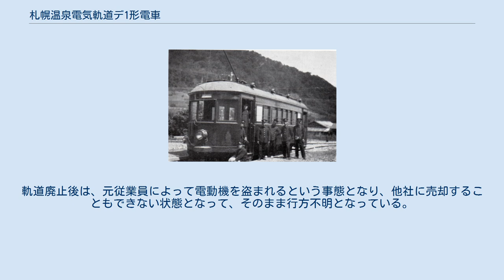札幌温泉電気軌道デ1形電車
札幌温泉電気軌道デ1形電車（さっぽろおんせんでんききどうデ1がたでんしゃ）は、札幌温泉電気軌道が1929年（昭和4年）に導入した電車である。
 札幌温泉電気軌道は札幌温泉への観光客輸送を目的として、札幌市電の円山三丁目停留所前に置いた南一条電停と温泉下電停を結んで1.83 kmを結び、1929年（昭和4年）6月29日に開業した軌道である。
この開業に合わせて汽車製造東京支店から合計24,000円で購入したのがデ1・デ2の2両の電車であった。
 全長9,970 mmの木造車体で、妻は丸妻構造3枚窓、側面は両端に客用ドアが1つずつ、その間に窓が8枚ある構造であった。
ただし窓については2枚-4枚-2枚と分けられた構造になっていた。
屋根は木造シングルルーフで、トロリーポールとトルペート型ベンチレーター8個が設置されていた。
前灯は腰部に1個備えていた。
 室内はすべてロングシートで、客用扉同士の間を結んでつながっていた。
定員は50名うち座席28名であった。
座席の上には網棚と広告枠が取り付けられていた。
 電動機は35馬力級の直流直巻整流子電動機である芝浦製作所SE-116-Cを2基、吊り掛け式で搭載する。
歯車比は86:14 = 6.14である。
 台車はJ.G.ブリル社製低床2軸単台車の79Eと同型の79EXを装着する。
この台車は竣工図等では「ブリル」79EXと記載されているが、J.G.ブリル社ではこの型番に該当する製品は存在せず、汽車製造製の国産模倣品にこの型番が付されていたことが知られている。
本形式と同型・同一メーカー製の浅野川電気鉄道カ11 - カ13（後の北陸鉄道モハ570形モハ571 - モハ573）がやはり汽車製造製の79EXを装着して納入されていることからも、本台車はブリル79Eの純正品ではなく汽車製造によるデッドコピー品であった可能性が高い。
なお、この79E系台車は2軸単台車であるが、明治期の電気鉄道黎明期に全国の路面電車や電気鉄道などで大量に採用されたブリル21Eとは異なり、低床構造への対応と、空気ブレーキの搭載を前提に設計されたものである。
 ブレーキとしては、ウェスティングハウス・エア・ブレーキ社の原設計による簡潔なSM3直通ブレーキ・制御器による発電ブレーキ・手ブレーキの3種類を装備していた。
 デ1形は汽車製造のレディーメイド的な車両を購入したものであり、前述の浅野川電気鉄道カ11 - カ13や日立電鉄デハ4 - 6と同型車両であった。
1929年の開業と同時に運用を開始された。
しかし1930年（昭和5年）8月31日に変電所が火災を起こして焼失し、電車の運行が不能となってしまった。
しばらくは札幌市電から電力を受けることで運行されたが、これも電気代未払いのため打ち切られ、電車の運行は開業から1年強で中止となった。
 この頃札幌郊外電気軌道に改称していた会社は、代わりにガソリンカーによる運転再開を計画し、キハ1を導入した。
これにより電車は車庫に留置された状態となって保管された。
ガソリンカーによる運行も、利用の不振によりやがて営業休止となり、無許可の営業休止が続いたという理由により軌道特許を取り消されて軌道自体が廃止となった。
 気動車の出力不足およびブレーキ能力不足が当局から指摘されており、このため気動車の改良をするか変電所を復旧して電車の運転を再開することという条件がつけられて気動車の設計認可を得ていた。
そうしたこともあり、気動車による運転再開後も電車は保管されたままであった。
軌道廃止後は、元従業員によって電動機を盗まれるという事態となり、他社に売却することもできない状態となって、そのまま行方不明となっている。